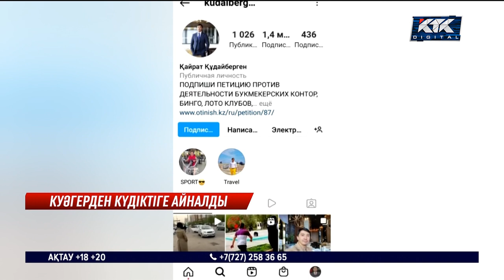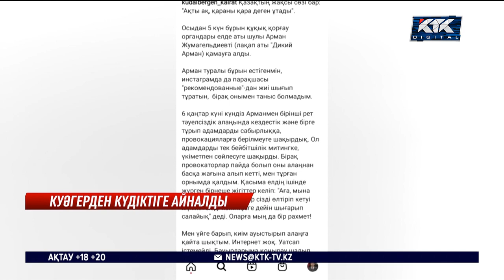Қайрат Құдайбергеннің анасы: Сыбайлас болса, баяғыда аты шығар еді …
Алматыда мәслихат депутаты Қайрат Құдайберген қамауға алынды. Белгілі кәсіпкер қылмыс әлемінің серкесі Арман Жұмгелдиевпен бірге қаңтар оқиғасы кезінде жаппай тәртіпсіздік ұйымдастырды және оған қатысты деп күдікке ілінген. Сол кезде депутаттың «Дикий Арманмен» бірге әкімдік алдында жүрген видеосы тараған. Жұмагелдиев үш  айдан аса тергеу абақтысында отыр.